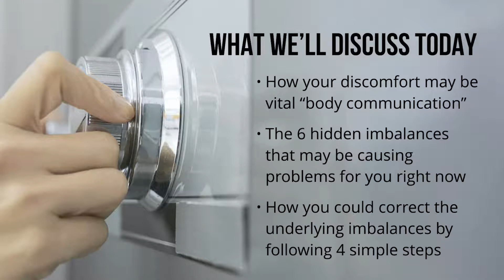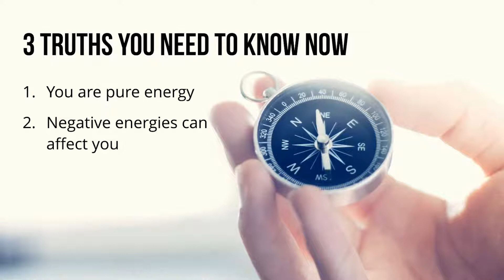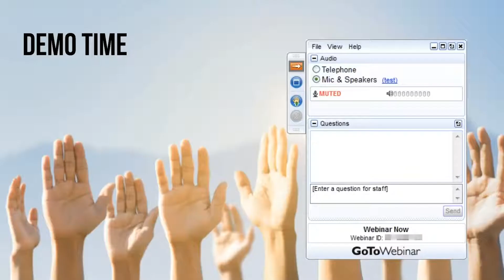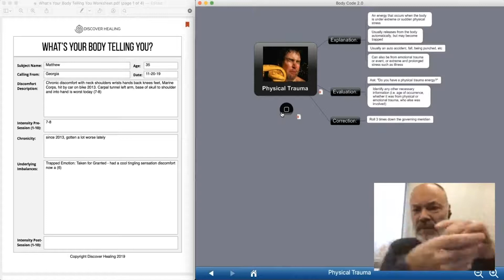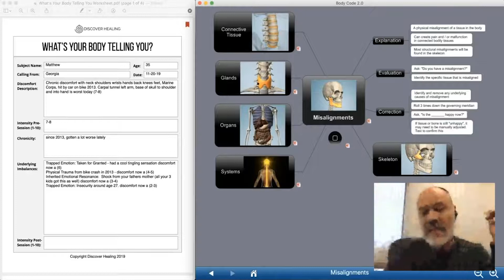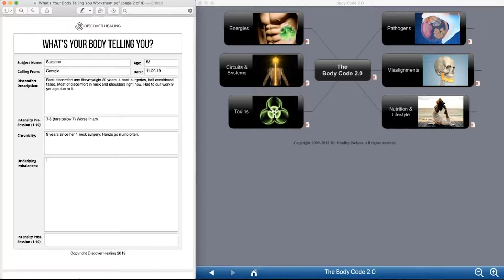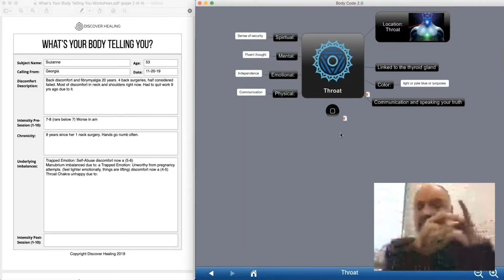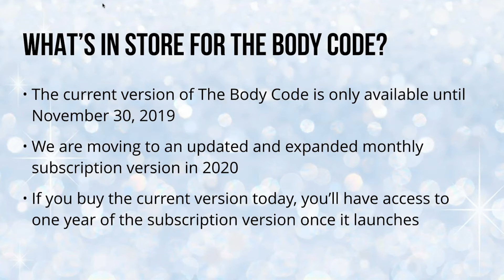What's Your Body Telling You?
Dr. Bradley Nelson discusses imbalances causing discomfort and how to correct these imbalances in just a few simple steps.